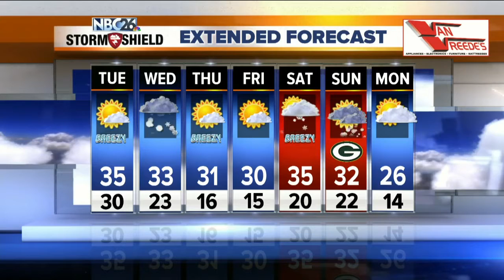Michael Fish's NBC26 weather forecast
Mostly sunny conditions will return for today, but it will be chilly with highs only in the mid-30s.  Some snow looks to approach the area overnight tonight and that could bring some snow sticking to some of the roads by the morning commute. Overnight lows will be in the low- to mid-20s.  This snow will continue into Wednesday morning before tapering off into the afternoon. It's looking like it will bring 1-3" inches of snow mainly along HWY 29 and areas south, and the highest totals will be south. Only a Tr.-1" north. Highs Wednesday will only be in the low-30s.  The skies will clear out Wednesday night and it will be cold with lows only in the teens.  More accumulating snow could be on the way for Saturday night into part of Sunday with a very cold air mass moving in after that. This is an amazingly abnormal pattern.